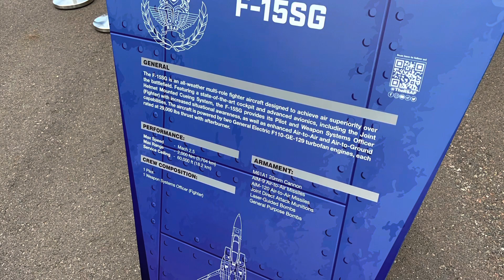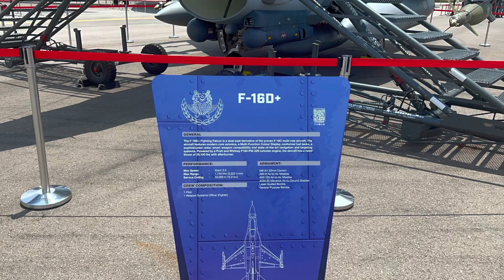F15 SG and F16D Static Display Singapore Airshow 2022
Singapore Airshow 2022!  Some video footage of the static display of Republic of Singapore Air Force F-15 SG and F16D.  As I don't know much about fighter jets, I decided not to do any commentary.  Just walked one round the jet with my camera!  Never had the chance to be so close to a jet before.